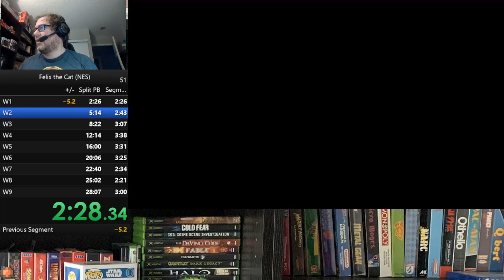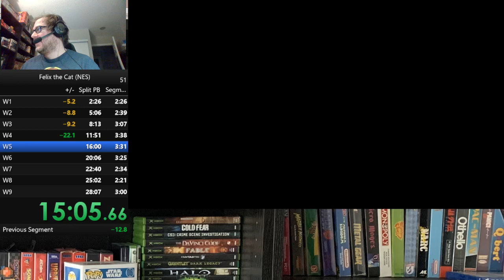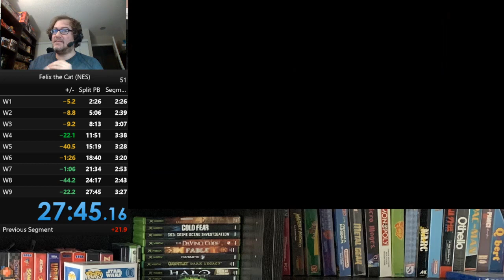Felix the Cat - PB Highlight -27:45 (Feb 18)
My PB as of Feb 18th, just the run submitted. to join my live broadcasts.